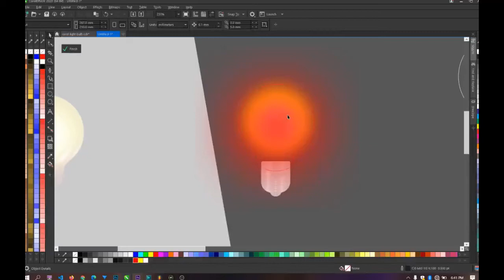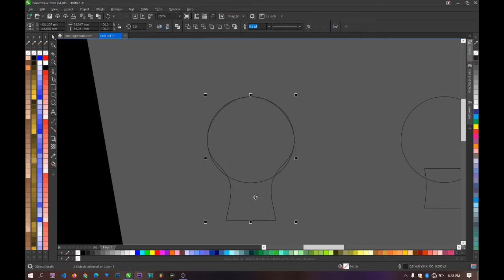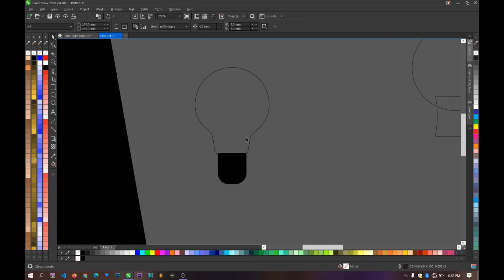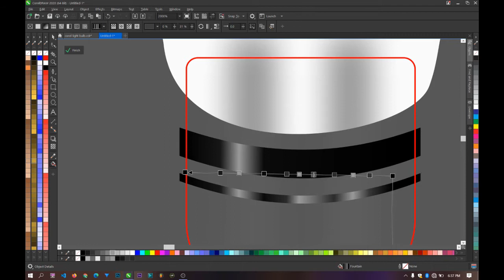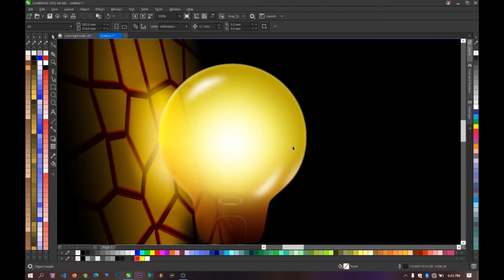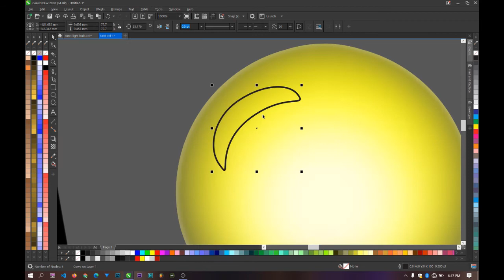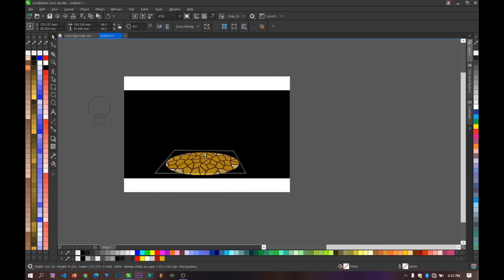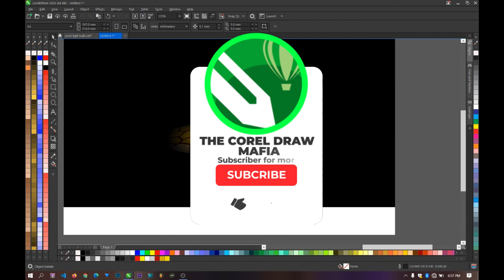Realistic Light Bulb Lighting Effect With Corel Draw only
So, today we are creating this awesome Bulb Lighting Effect Using Corel Draw Only. Many have said that it cant be achieved on Corel Draw and we decided to make it.
However i rushed the design in order to make the video short.
practice properly and you'll make far better quality that i did in the Tutorial.